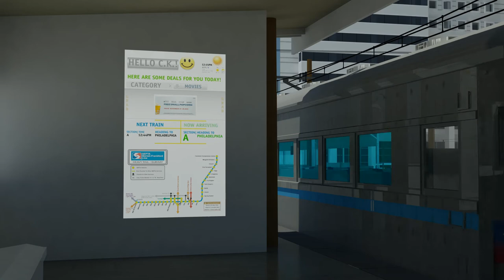Ciright Digital Media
All content subject to Copyright protection. Ciright Companies - 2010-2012 ©